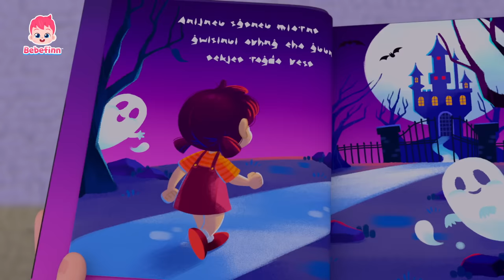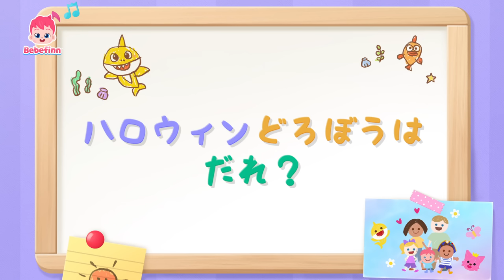みんなでトリックオアトリート🎃 | アニメ＆ソング | ハロウィン・スペシャル | ハロウィン曲 | べべフィン Bebefinn - 子どもの歌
00:00:08 トリック　オア　トリート
00:05:01 おばけ　いるかな？
00:08:22 ハロウィンどろぼうは　だれ？
00:11:17 ハロウィン　パーティー

🎶 ‘おばけ　いるかな？‘ 歌詞
ドキドキ
おばけが　でそう
とっても
こわい
こわいよ！

なにかみえるよ　おばけかな？
こわい
こわい
こわい

ビービー
チカチカ

おばけが　いるよ
ふー！
おばけじゃなかった！

ちがうよ
おばけじゃない
こわくないよ

ドキドキ
おばけが　でそう
とっても
こわい
こわいよ！

なにかがいるよ　おばけかな？
こわい
こわい
こわい

ゆらゆら
シュッ　シュッ
おばけが　いるよ

ふー！

ちがうよ
おばけじゃない
こわくないよ

ドキドキ
おばけが　でそう
とっても
こわい
こわいよ！

こわい
こわい
こわい

おおきいね
ゾクゾクする
おばけがいるよ

ふー！

ちがうよ
おばけじゃない
こわくないよ

ドキドキ
おばけが　でそう
とっても
こわい
こわいよ！

こわい
こわい
こわい

ピカピカ
はやいよ
おばけがいるよ

ふー！

ちがうよ
おばけじゃない
こわくないよ

ドキドキ
おばけが　でても
だいじょうぶ
こわくないよ

ドキドキ
おばけは　いない
だいじょうぶ
もう　こわくない！